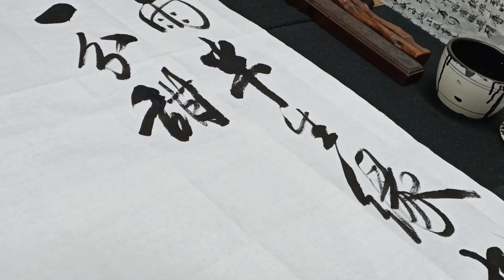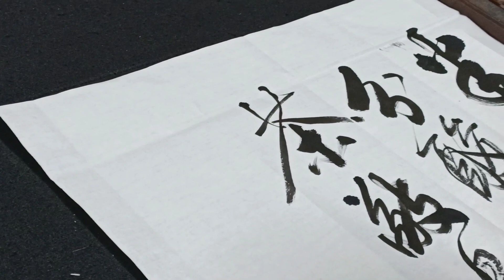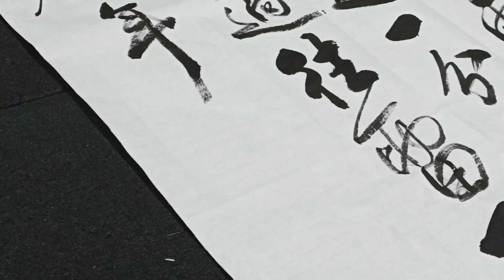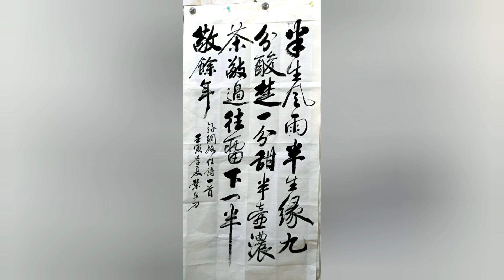「半生風雨半生緣 九分酸處一分甜..」書法家 葉泉力 書寫